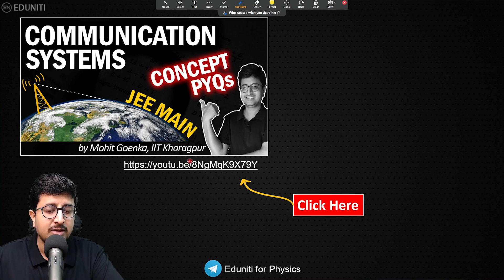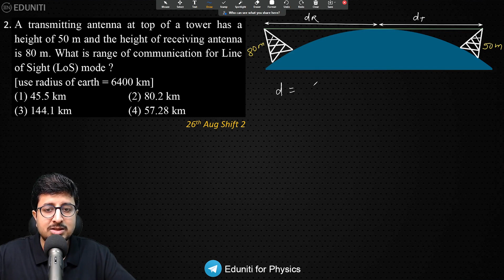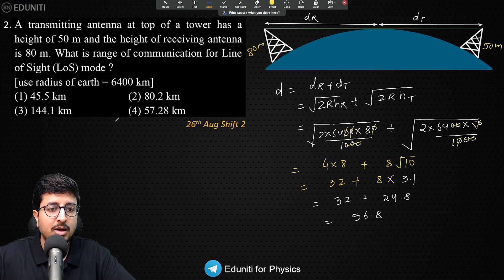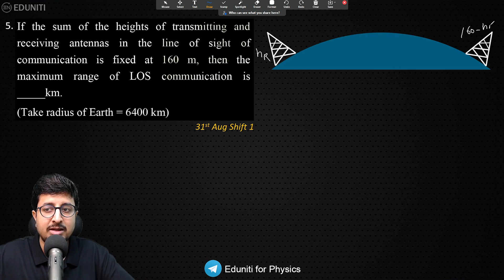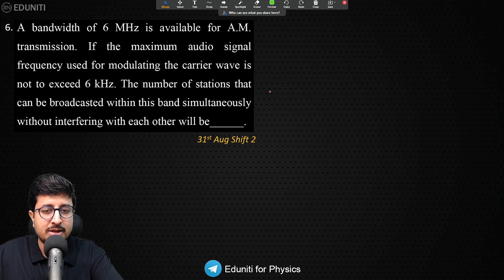Communication Systems | JEE Main 2021 August Solution | JEE Main PYQ | Mohit Goenka (IIT KGP)